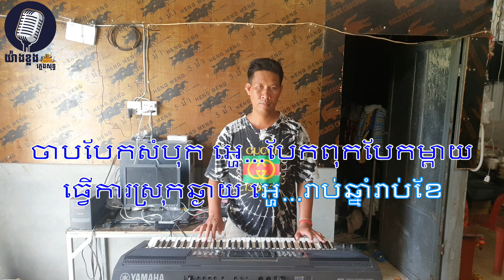ស្រណោះបិណ្ឌភ្ជុំ ភ្លេងសុទ្ធ, Karaoke 🎤សូត្រអនុស្សាវរីយ៍ play by yangklong plengsot